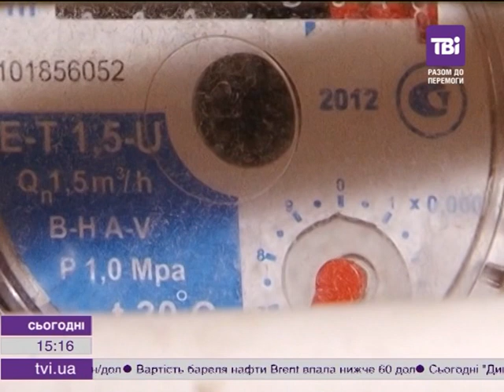Кияни платитимуть за холодну воду не за лічильником, а за розрахунками водоканалу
З 1 квітня 2015 року за холодну воду кияни платитимуть не за лічильником,  а за розрахунками водоканалу. Це стосується тих, хто не встиг пройти повІрку. Строк закінчується першого березня. У Київводоканалі нагадують - квартирний лічильник потрібно носити на звірку кожні 3-4 роки. Послуга не безкоштовна і сплачує за неї споживач. Загалом торік у столиці перевірили 85-ть тисяч приладів обліку води.  20-ть відсотків з них визнали непридатними.